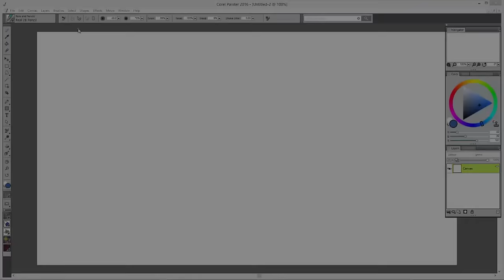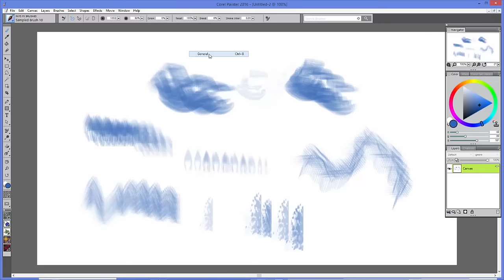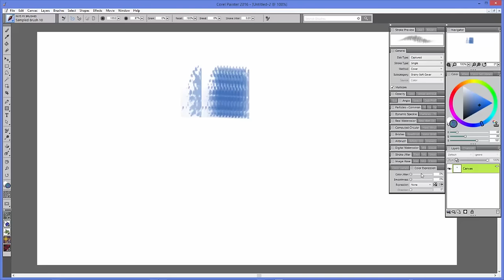NEW Photoshop Brush Import Feature